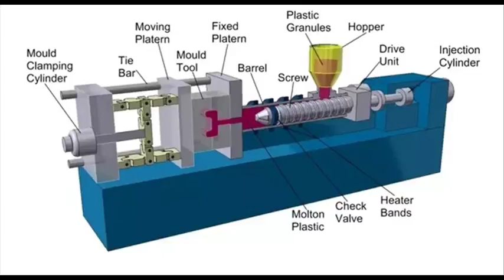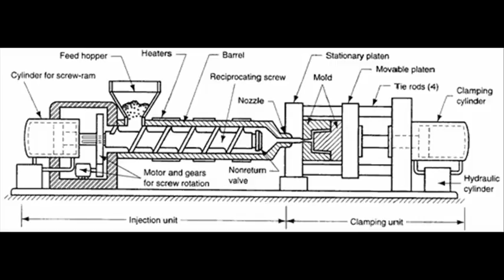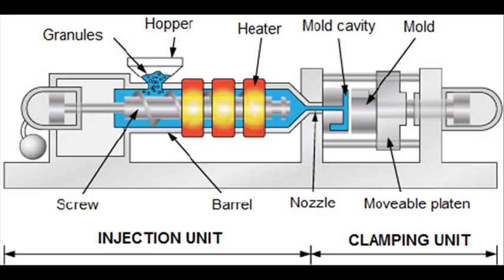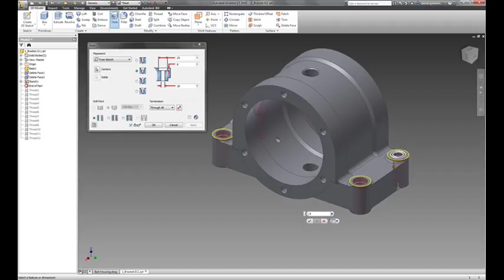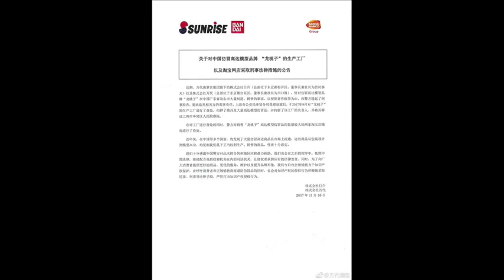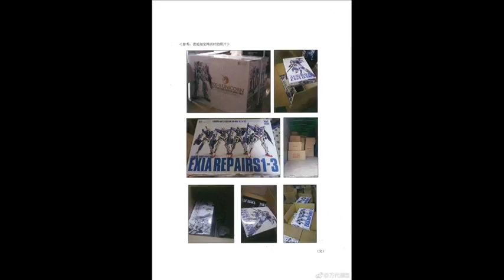Dragon Momoko vs Bandai, gunpla bootleg discussion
Mid November 2017 news alleged that Dragon Momoko, a manufacture that counterfeit Bandai gunpla range was shit down by Chinese authorities.

My views are on the fence as I have not had any stakes or interests in anything DM had to offer. But using military Sci-fi manufacture as evidence we will disprove a lot of ridicules spread of false information and speculations with how models are manufactured and history of other company's.